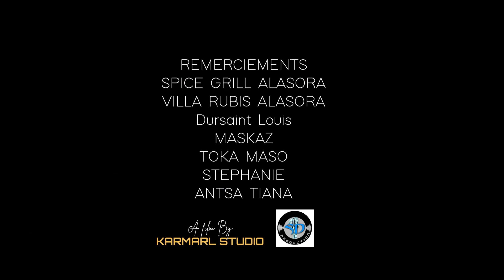RHUM PUR - LAVITRY (NOUVEAUTÉ CLIP GASY 2022) AFRICA VIBES MADAGASCAR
RHUM PUR - LAVITRY ( Nouveauté Clip Gasy 2022 )
Tous les meilleurs nouveautés ( Clips,Audio,Lyrics Malagasy Urban et Tropical )
  - Page Facebook : Africa Vibes Madagascar
  - Tél : 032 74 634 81  /  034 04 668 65
AFRICAN MUSIC
 vazo gasy 2022 nouveauté
 hira gasy 2022 nouveauté
 nouveauté 2022
 new gasy
 new clip